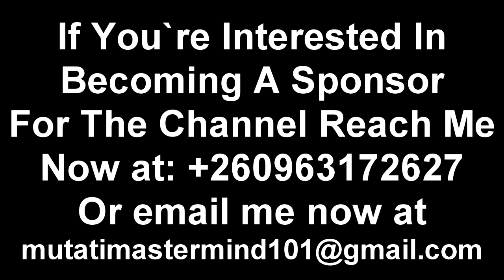This is the Reason Why Seer 1 Can’t Be Arrested. He Can Say Whatever He Wants & Go Scot-Free "Watch"